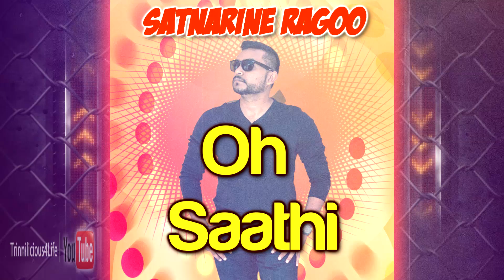Satnarine Ragoo - Oh Saathi [ 2k18 Bollywood Cover ]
Original Movie Credits

Lyrics: Arko
Additional Vocals - Payal Dev
Musicians Recorded by - Rahul Sharma at AMV Studios
Vocals recorded at Siena Studios Dubai
Mix - Aditya Dev
Master - Eric Pillai
Lyrics: Arko
Mix - Aditya Dev
Master - Eric Pillai

Song Credit
Produced By: Big Rich D Pungalunks Factory